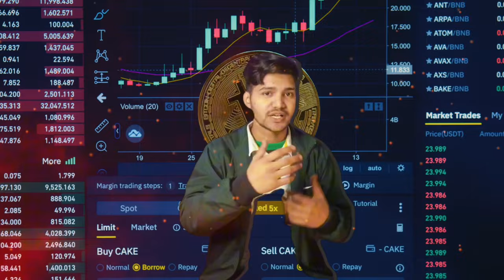Why I Quit YouTube as A YouTuber. My CRYPTO Journey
My Crypto Journey
if You Want a Part of our Crypto Journey
Join Our Crypto Community

00:00 Why I Quit YouTube
01:08 My personal story of Entering Crypto 2019
02:10 Motivation to Choose Crypto
03:13 Reason to Start Crypto Series
03:45 Partner With me

- YouTube burnout
- Creator fatigue
- Content creator struggles
- Creator journey
- Online exhaustion
- YouTube challenges
- Mental health and YouTube
- Quitting YouTube
- Creator perspective
- Content creator burnout
- Leaving YouTube
- Online content fatigue
- YouTube stress
- Creator's decision
- Content creator insights
- Life after YouTube
- YouTube career change
- Behind the scenes YouTube
- YouTube reflections

- YouTube disillusionment
- Creator disillusionment
- YouTube algorithm frustration
- Content creator lifestyle
- Social media fatigue
- Creator burnout signs
- YouTube monetization challenges
- Online content saturation
- YouTube audience expectations
- Creative block
- YouTube time commitment
- Creator community dynamics
- YouTube comparison trap
- Reevaluating priorities
- YouTube audience engagement
- Content creator identity crisis
- YouTube platform changes
- Finding purpose beyond YouTube

My Crypto / Bitcoin Journey
- Bitcoin
- Cryptocurrency
- Crypto journey
- Investing
- Blockchain
- Personal finance
- Financial journey
- Trading
- Digital currency
- Wealth building
- Crypto investment
- Bitcoin journey
- Financial freedom
- Cryptocurrency market
- Crypto tips
- Crypto community
- HODL
- Altcoins
- Crypto trading strategies
- Crypto education
- Cryptocurrency investing
- Bitcoin beginner guide
- Crypto portfolio
- Cryptocurrency news
- Crypto updates
- Cryptocurrency analysis
- Bitcoin price analysis
- Crypto journey vlog
- Cryptocurrency tutorial
- Crypto trading journey
- Bitcoin hodler
- Crypto journey update
- Cryptocurrency journey milestones
- Bitcoin journey milestones
- Crypto journey insights
- Bitcoin journey tips
- Crypto journey lessons
Keywords related to cryptocurrency
- Crypto investing
- Bitcoin
- Ethereum
- Altcoins
- Cryptocurrency market
- Crypto trading
- Blockchain technology
- Digital assets
- Cryptocurrency news
- Crypto analysis
- Cryptocurrency trends
- Crypto market analysis
- Crypto price movements
- Decentralized finance (DeFi)
- Cryptocurrency adoption
- Crypto regulations
- Cryptocurrency wallet security
- Crypto community
- Cryptocurrency exchanges
Keywords specifically related to Bitcoin

- Bitcoin investing
- Bitcoin news
- Bitcoin adoption
- Bitcoin market trends
- Bitcoin predictions
- Bitcoin halving
- Bitcoin mining
- Bitcoin wallet security
- Bitcoin fundamentals
- Bitcoin scalability
- Bitcoin technology
- Bitcoin transactions
- Bitcoin history
- Bitcoin volatility
- Bitcoin regulation
- Bitcoin community
- Bitcoin hodling
- Bitcoin trading strategies